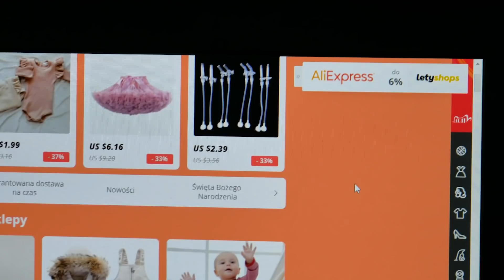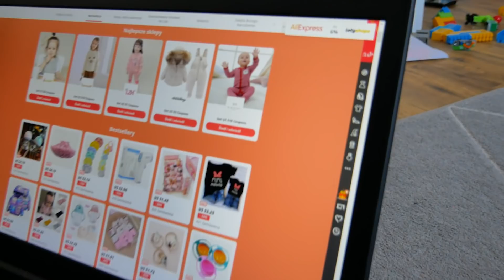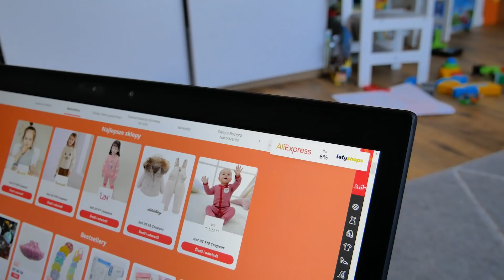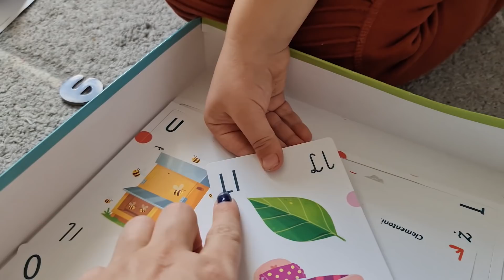I PO SPANIU, LIWIA ZMIENIA RYTM DNIA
♯ NASZ BLOG

✎ Mail

✂ MONTAŻ